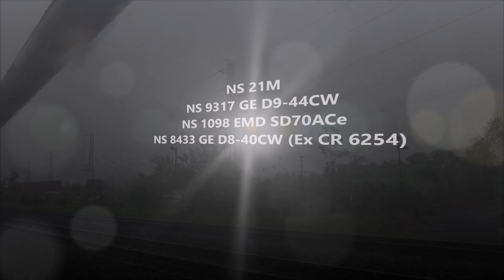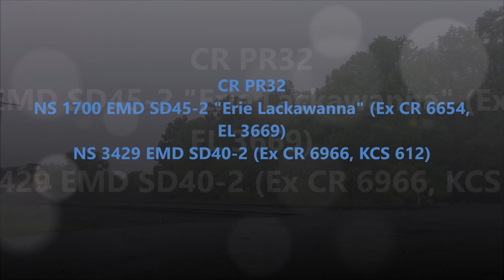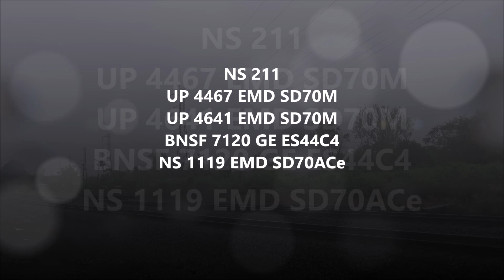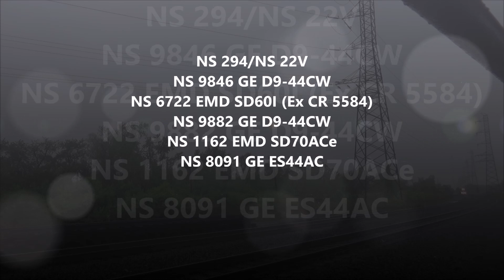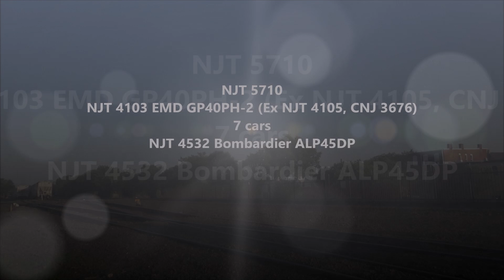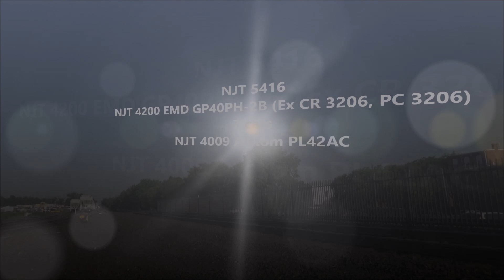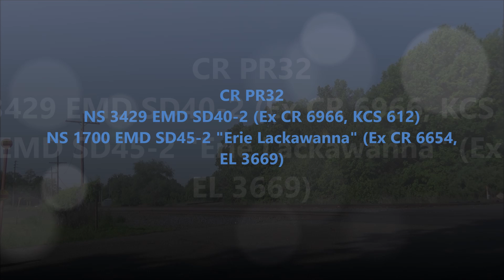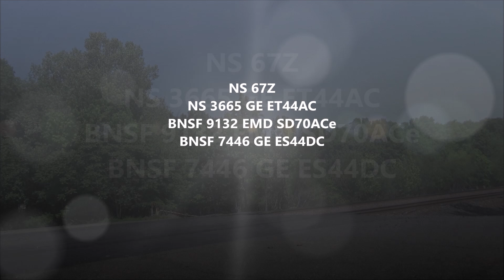Lehigh Valley & Erie Lackawanna heritage units, colorful consists and more!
Video 6 of 10 for May 2018.  This video includes a lot of action on CSAO with a few miscellaneous clips mixed in.  NS SD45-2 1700 "EL" makes a couple of appearances along with NS ES44AC 8104 "LV".  Also in the video is loaded CSX military train W868.  Taken 5/19/2018, 5/22/2018, 5/25/2018.

Original song: Something Just Like This by the Chainsmokers & Coldplay, Instrumental version by Jayvee Encilay

List of trains:
-5/19/2018-
NS 18G: NS 8155, NS 9872, and NS 1048
NS 21M: NS 9317, NS 1098, and NS 8433
CR JR4: NS 2708, BNSF 7217, and BNSF 7529
NS 65K: NS 9318, NS 9064, and NS 7703
CR PR32: NS 1700 "EL" and NS 3429
NS 24J: NS 1134
NS 212: NS 8178, NS 6940, and NS 8171
NS 211: UP 4467, UP 4641, BNSF 7120, and NS 1119
NS 20E: NS 2631, NS 8995, and NS 2697
NS 294/NS 22V: NS 9846, NS 6722, NS 9882, NS 1162, and NS 8091
NS 33K: NS 8177
CSX W868: CSX 5309 and CSX 816
-5/22/2018-
CR SA-3: CSX 4432 and CSX 4429
CR SA-31: CSX 2798
-5/25/2018-
NS 11J: NS 2635
NJT 5710: NJT 4103, 7 comets, NJT 4532
NJT 5714: NJT 4106, 8 comets, NJT 4027
NJT 5416: NJT 4200, 7 MARC cars, NJT 4009
CR PR19: CSX 4405
CR PR32: NS 3429 and NS 1700 "EL"
CR PR44: CSX 6160
CR PR19: CSX 4405, NS 3679, GECX 7382 "Ex CSX"
NS 67Z (power being wyed: BNSF 7446, BNSF 9132, and NS 3665
NS 67Z (departing) NS 3665, BNSF 9132, and BNSF 7446
NS 20R: NS 8104 "LV" and NS 9026